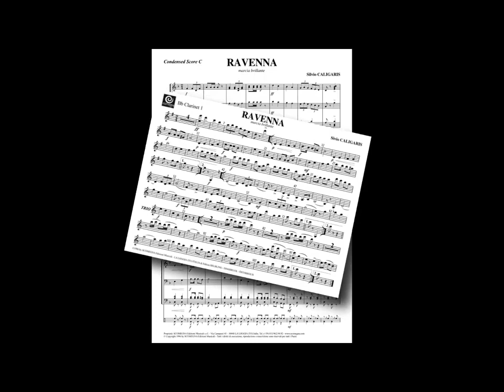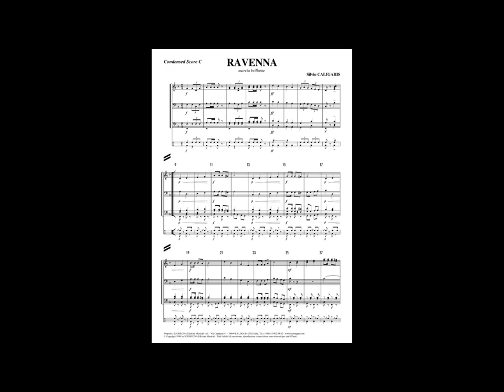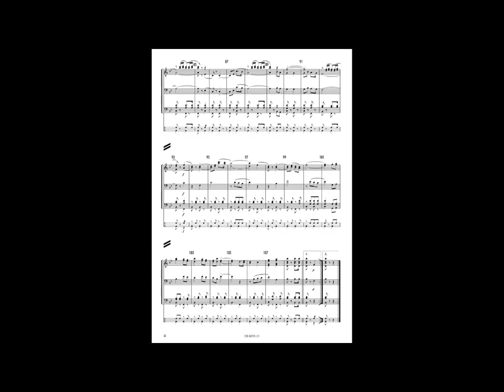RAVENNA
Compositor: Silvio Caligaris
Formação: Concert Band
Gênero: Marcha
Nível de Dificuldade: 2
Editora: Scomegna
Custo na Editora: Grátis